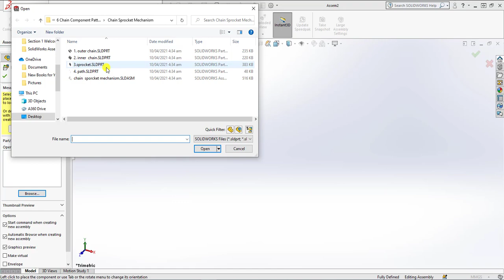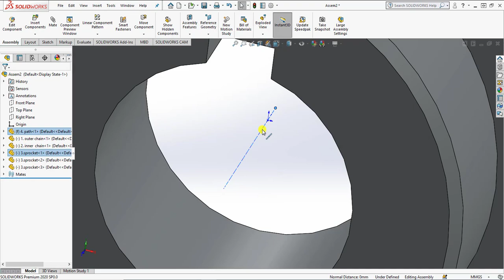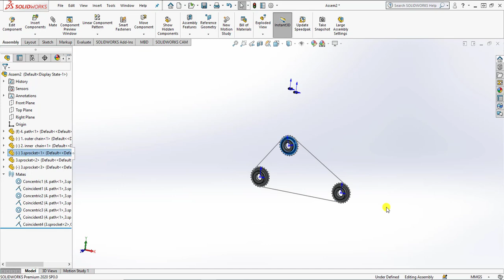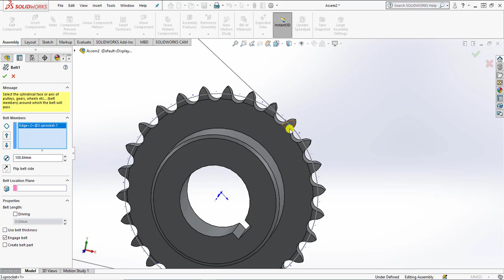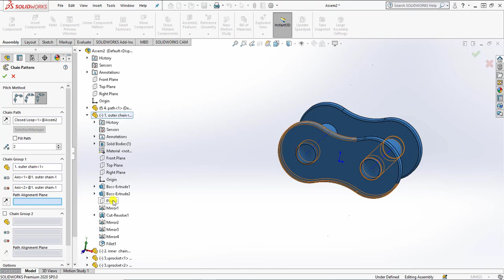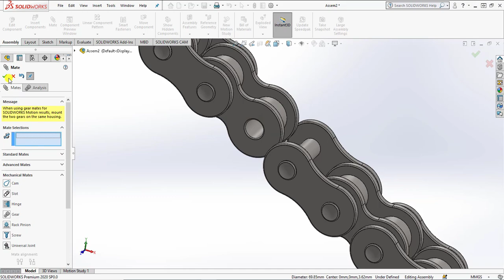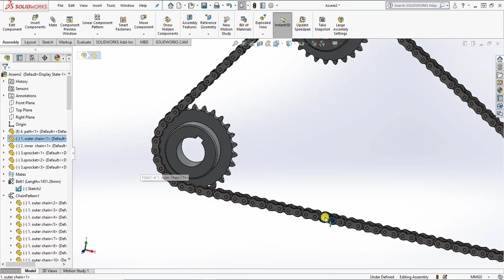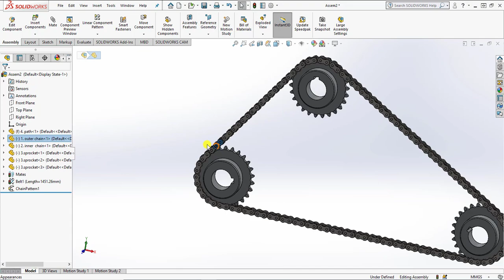Chain Sprocket Mechanism | Component Patterns | SW Assembly Modeling | Tutorial 91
SolidWorks Assembly Modeling / Assembly Tab

Learning Objectives:
1. Recognize and utilize the chain component pattern tool from the assembly toolbar.